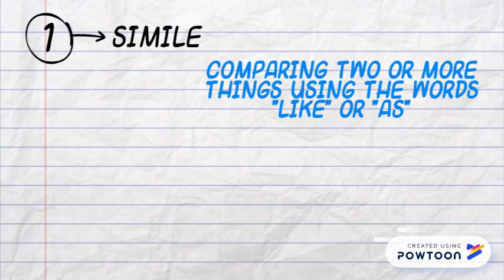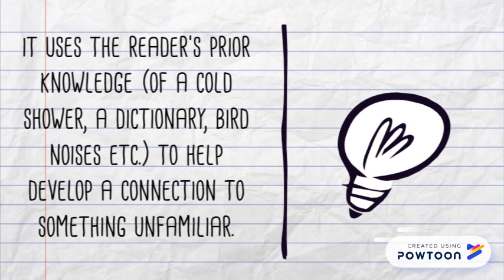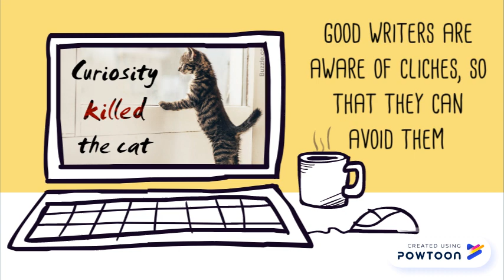Figurative Language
Learn more about figurative language - watch this video!-- Created using PowToon -- Free sign up -- Create animated videos and animated presentations for free.  PowToon is a free tool that allows you to develop cool animated clips and animated presentations for your website, office meeting, sales pitch, nonprofit fundraiser, product launch, video resume, or anything else you could use an animated explainer video. PowToon's animation templates help you create animated presentations and animated explainer videos from scratch.  Anyone can produce awesome animations quickly with PowToon, without the cost or hassle other professional animation services require.